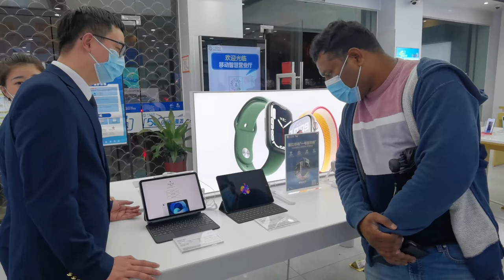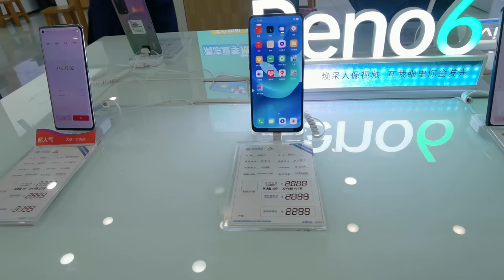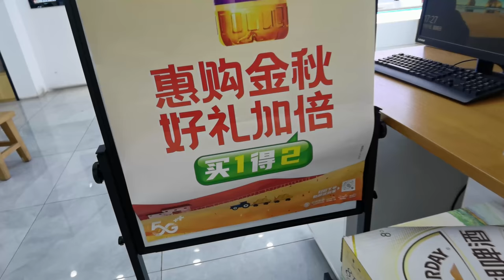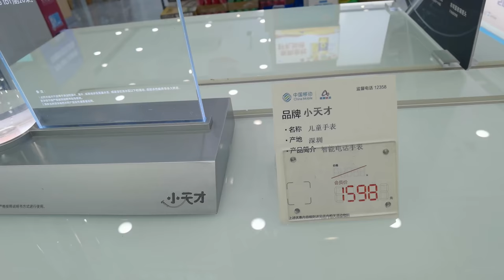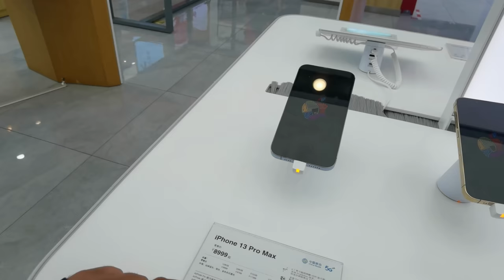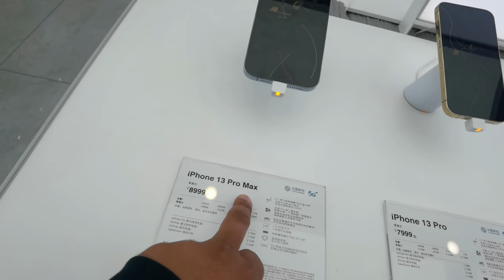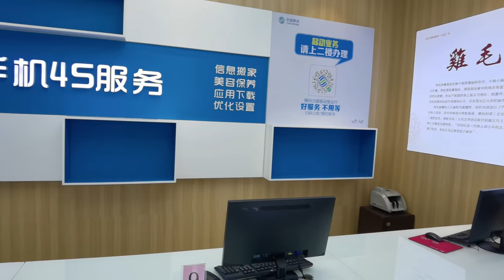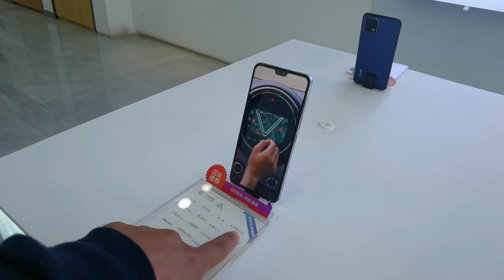Govt. Operated Mobile Store in China || Free Mobile offer || Vinod Vlogs from China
Watch Video ▶ Govt. Operated Mobile Store in China